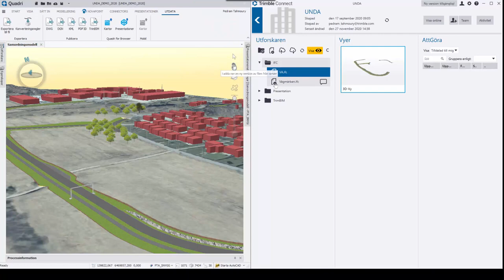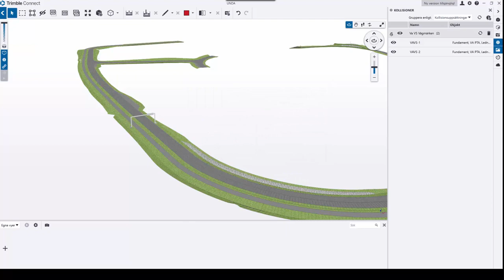Quadri - Clash control in Trimble Connect